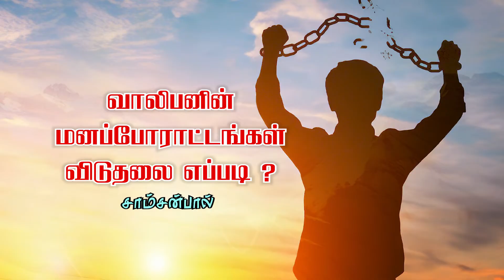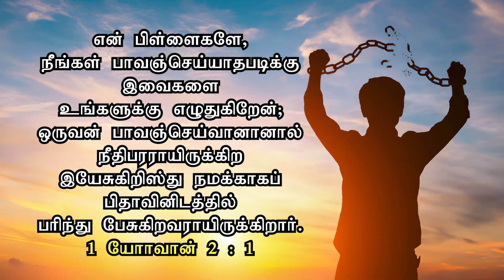How to get Rid of mental struggles ? | Youth Special Message | Samson Paul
வாலிபனின் மனப்போராட்டங்கள். விடுதலை எப்படி? | வாலிபர் விழிப்புணர்வு செய்தி | சாம்சன்பால்

►► Our Address :
SAMSONPAUL
LIVING STREAM MINISTRIES
126. Muthiya Mudaliyar street,